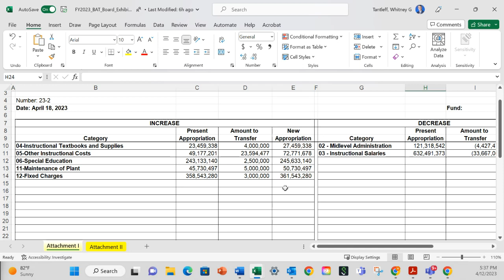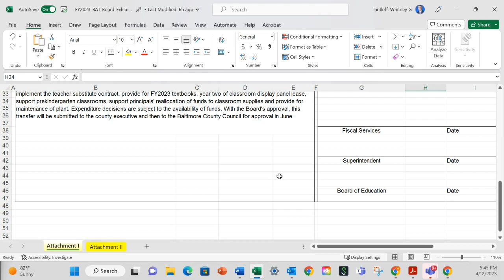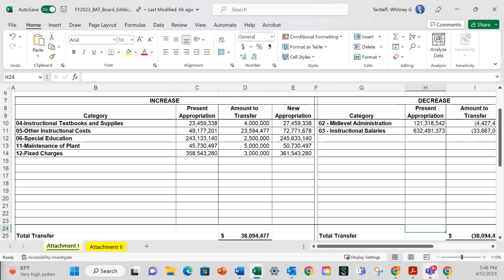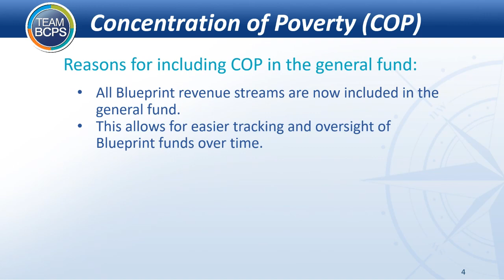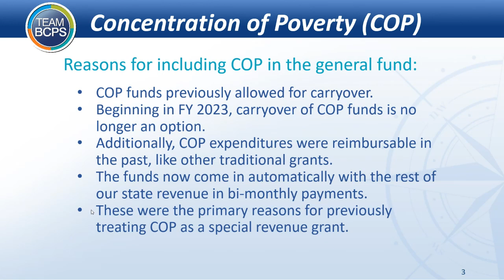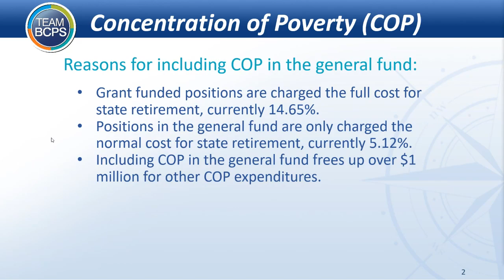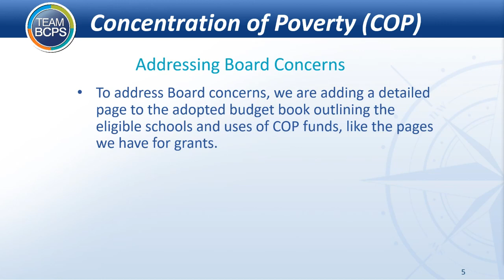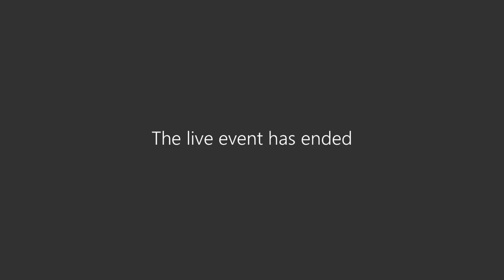Budget Committee Meeting 4-12-23